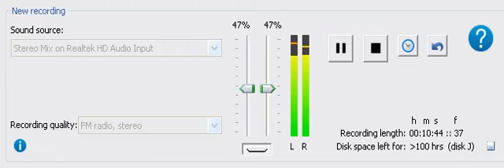عبد الحميد يوسف اذكرينى يا حمامة شذى زاهر